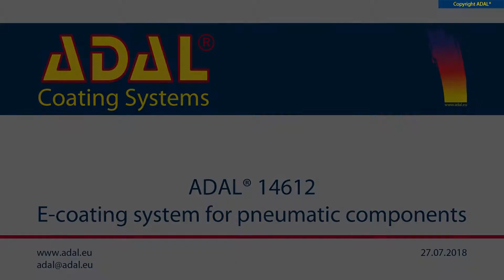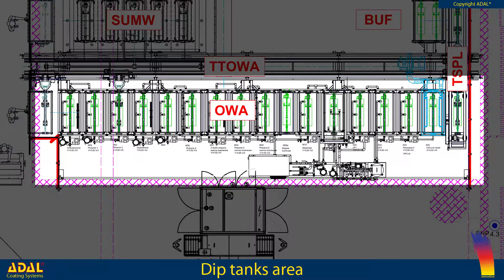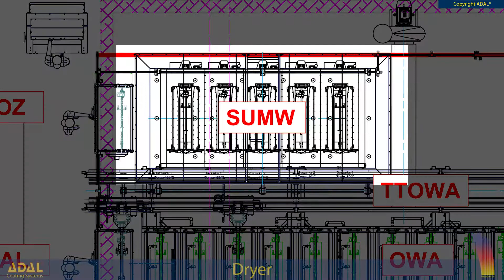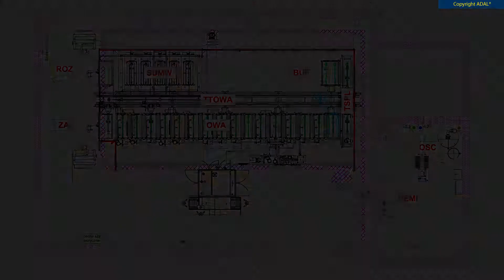ADAL 140612 ECoating system for pneumatic components